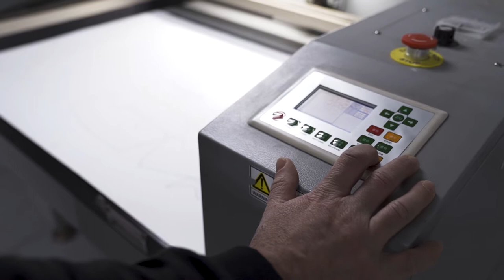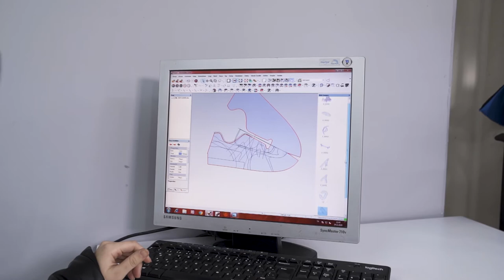11 Haziran 2021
İNAN AYAKKABI